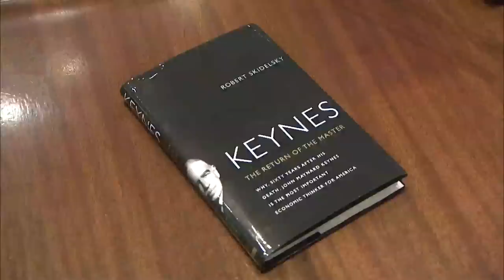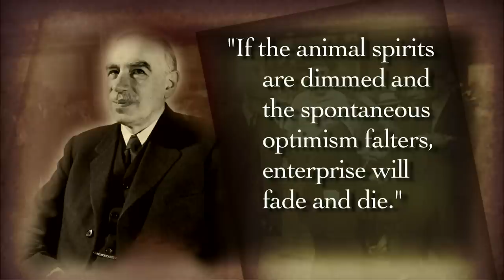Revisiting the Economics of John Maynard Keynes | PBS NewsHour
Long before the great recession of 2008, late economist John Maynard Keynes conceived the notion that the federal government could, and sometimes should, intervene with the economy.